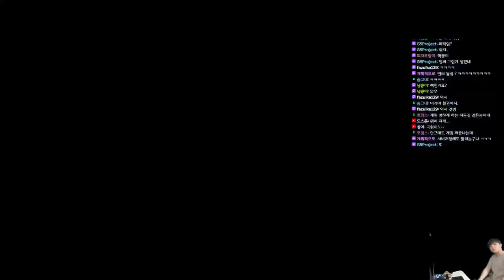Are you having fun with Tekken 8?